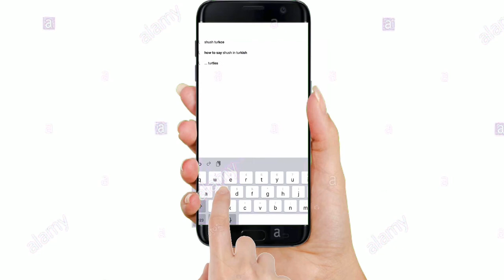Don’t look up “shush in Turkish”